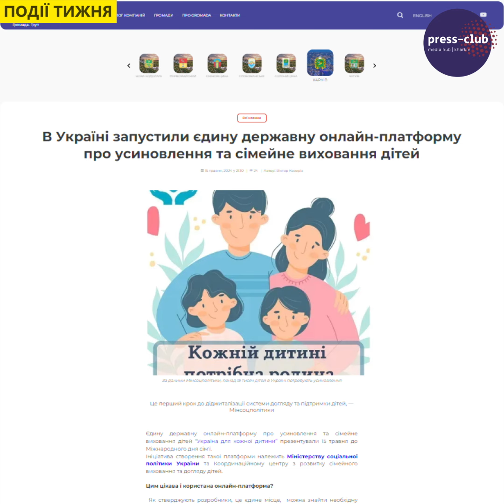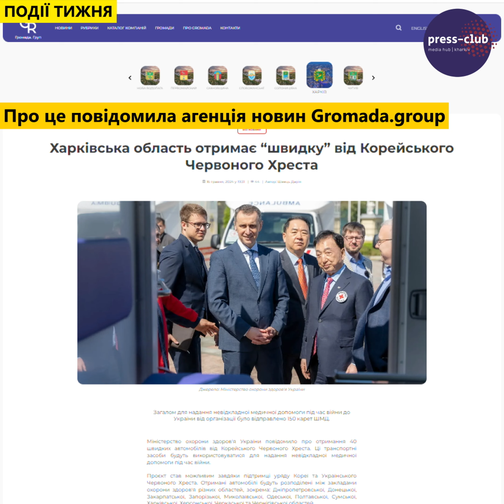Дайджест останніх подій 17.05.24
- Харків виділить додаткові кошти на потреби Сил оборони - Терехов
- «Хочу на Марс!» - таку назву має перша в Україні книга, створена за допомогою штучного інтелекту
- В Україні запустили єдину державну онлайн-платформу про усиновлення та сімейне виховання дітей
- МОЗ України повідомило про отримання 40 швидких автомобілів від Корейського Червоного Хреста

відео публікується з дозволу
Харківського Прес клубу

LAKOMA Production studio
Медіапідтримка івенту.